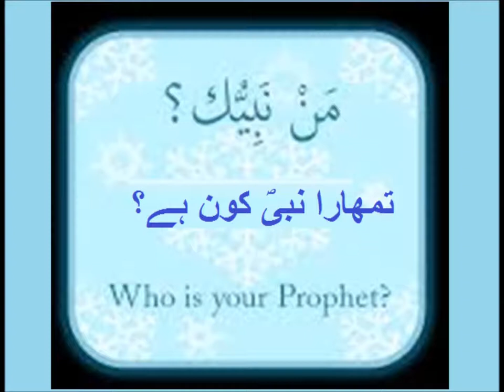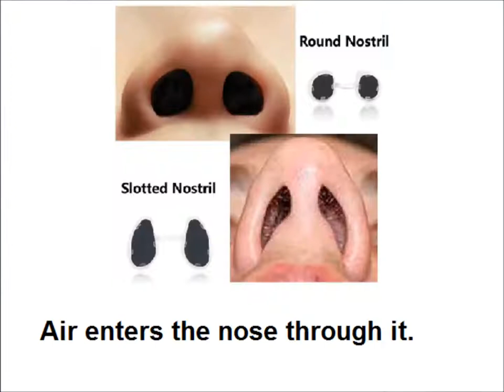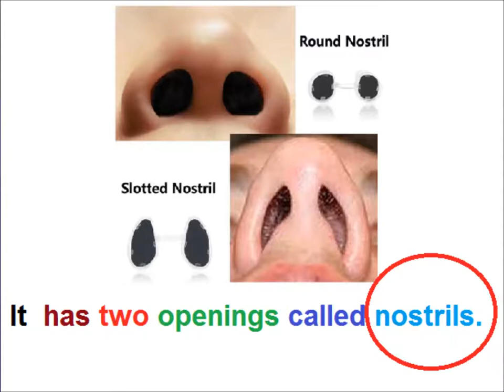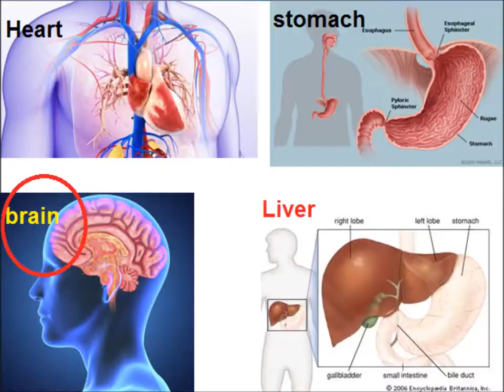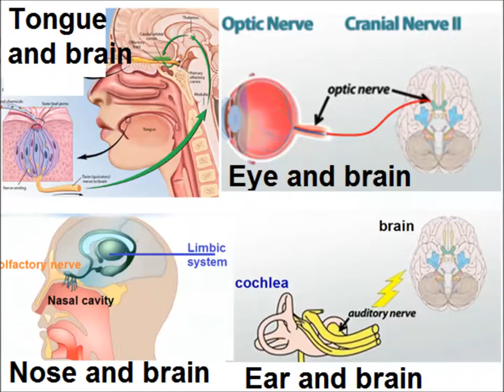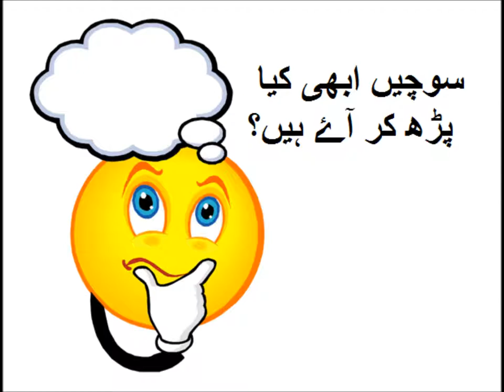Science 6 in Urdu/Sense of taste/L 7 ہم زایؑقہ کیسے محسوس کرتے ہیں ؟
learn questions answers of 5 senses chapter for grade 6 kids in urdu
n this video you learn Science of class 6 Punjab text book board of Pakistan. Because Urdu is our national language, but mother tongue is different.So difficult concepts are explained in Urdu. So that is why main language of instruction used in video is Urdu. one can  have videos on all subjects from class 1 to class 5 including Urdu, English, Math and science. you can find us on Facebook page Pakistan home school  and website pakistanhomeschool.com.